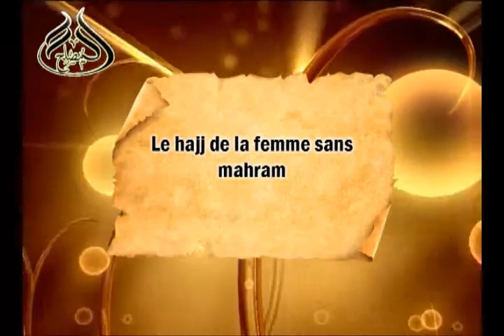ماحكم حج المرأة بدون محرم؟ Le hajj de la femme sans mahram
فرنسي